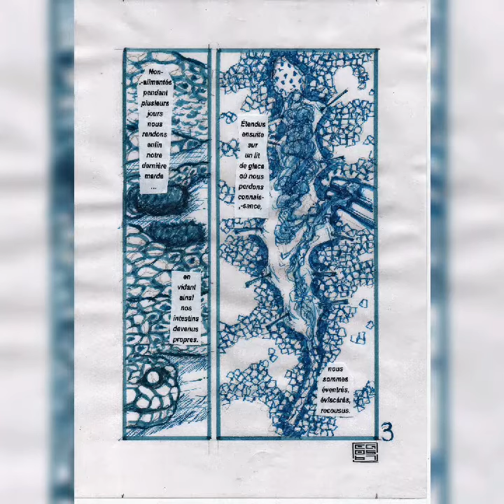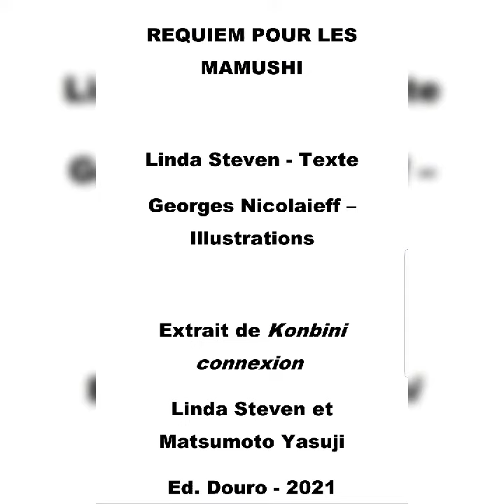Requiem pour les mamushi. Traitement très cruel infligé aux serpents mamushi. C'est sans pitié.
Requiem pour les mamushi.

Texte : Linda Steven.
Illustrations : Georges Nicolaieff.

Extrait de "Konbini connexion".

Linda Steven & Matsumoto Yasuji.

Éd. Douro. 2021.

Ce texte se revendique d'une longue tradition de tolérance à l'égard des êtres vivants et de dénonciation des injustices à l'encontre des humains autant que des animaux dont Voltaire est l'incomparable représentant et maître à travers notamment le "Dialogue du chapon et de la poularde" (1763).

Pour approfondir la question nous pouvons également nous référer à l'article "Bêtes" du Dictionnaire philosophique (1764) écrit par Voltaire (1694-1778).